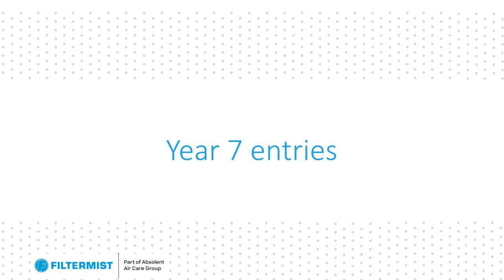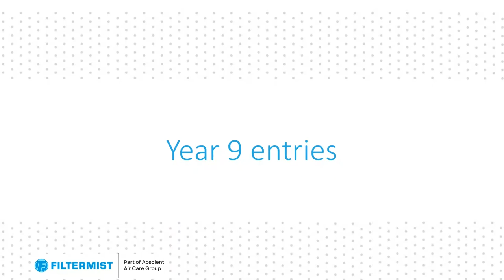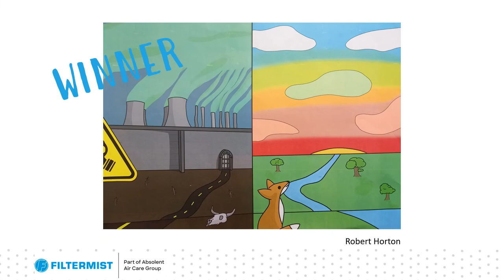Filtermist & Bridgnorth Endowed School Clean Air Art Competition Entries 2022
To mark Clean Air Day 2022 Filtermist challenged local school Bridgnorth Endowed with an art competition.

Students at the school submitted designs that captured ‘what clean air means to them’, and the winner’s artwork is now displayed at Filtermist’s Telford offices.

This film shows the winners from each year group as well as the other entries received. Well done to all who took part!